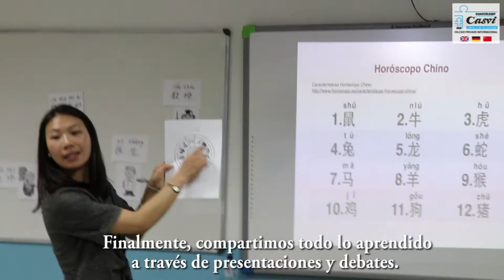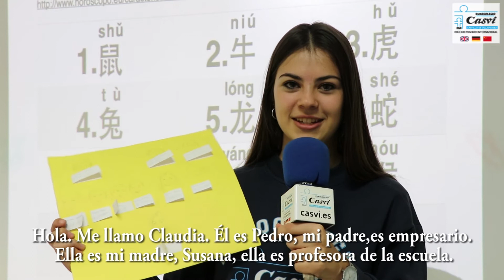El idioma Chino en las aulas de Casvi (Parte 3)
Como asignatura curricular se imparte en las aulas de Eurocolegio Casvi desde 5º. En este vídeo podemos ser testigos de como se hace en los últimos dos cursos de la etapa de E.S.O.